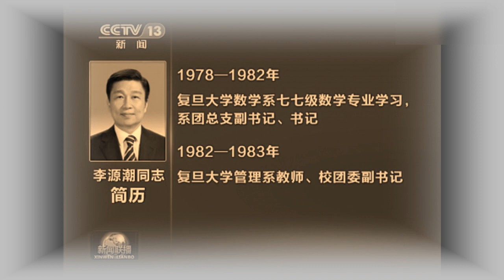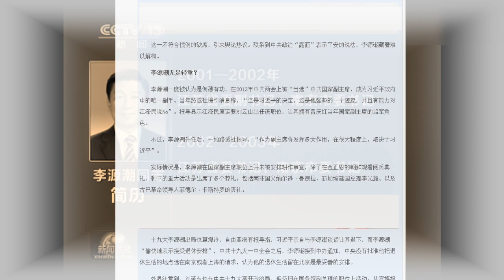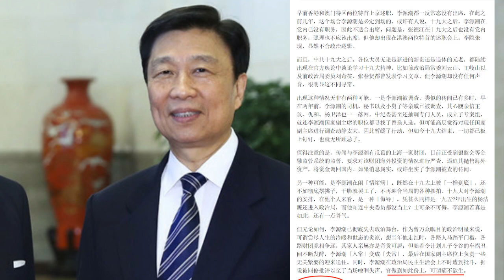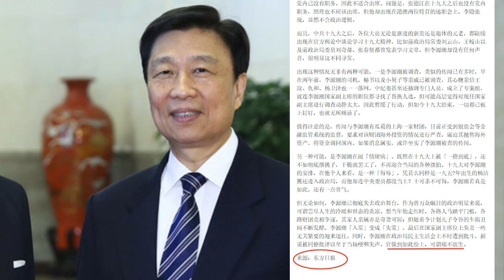李源潮接受调查？ “痛不欲生”！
李源潮的失踪，引发境外媒体密集关注、大加猜测。一是李源潮罢课不上朝，二是被调查。